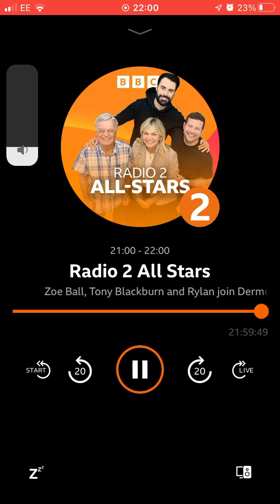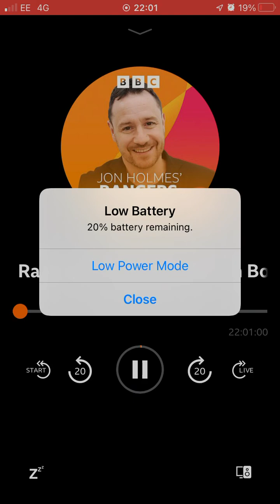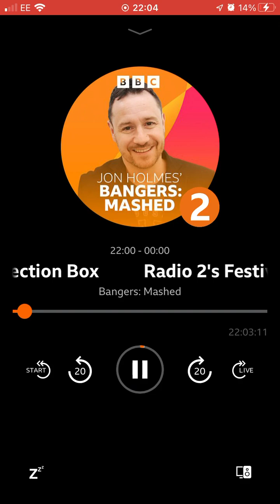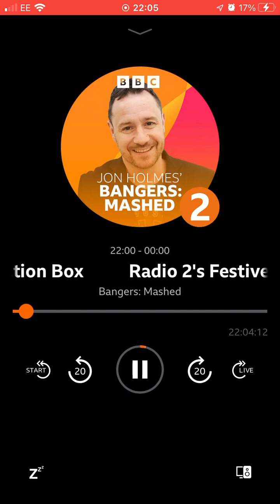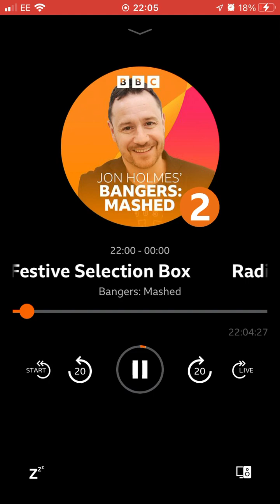26 December 2022